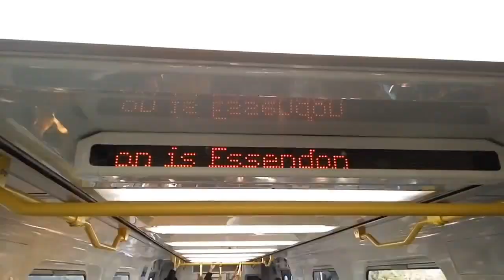My Auto Awesome Movie 289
All photos and videos were taken on the 13th September 2018